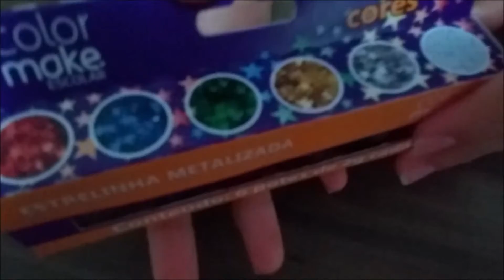Comprinhas de Slime (parte 2)